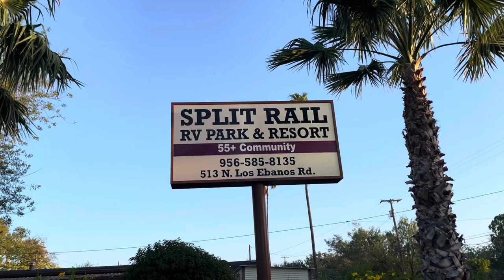Split Rail RV Park $ Resort in Mission, Texas. Part 1